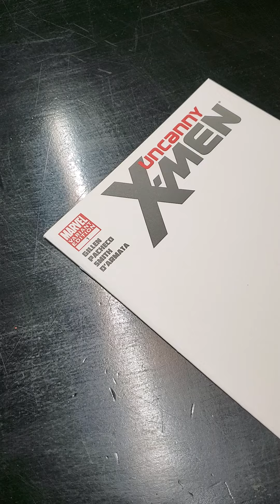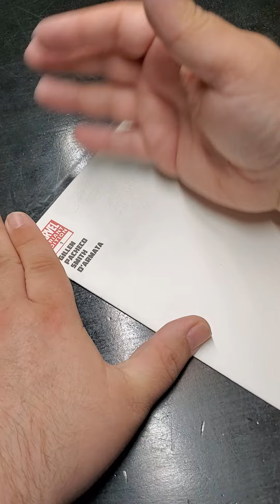How I remove the titles from blank sketch cover comics!! (TIME-LAPS)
Hello everyone!!
Alot of people have been asking how I remove the titles from these blank sketch covers?
1) Blank sketch cover of your choice.
2) 320 grit or higher polishing film.
3) Patience.

That's it.

I have only used the 320 grit that I used in this video. Higher grit may take longer but could yield a smoother finished product.

I am not a professional YouTuber by any means. I chose a time-lapse since it contains no audio and I have small kids running around. I hope you all enjoy!